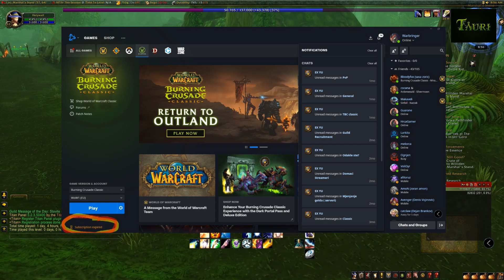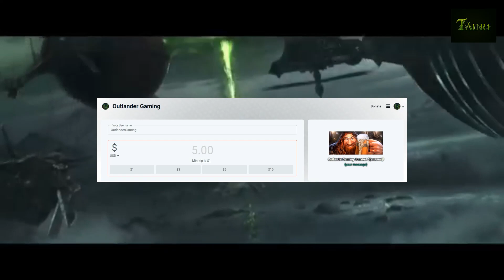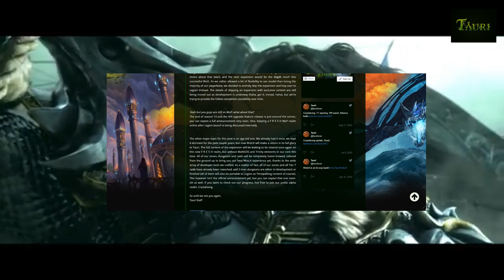Kada da očekujemo prelazak Tauri World Of Warcraft-a (MoP) na ekspanziju LEGION?!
Pošto se mnogo priča o Legion ekspanziji u poslednje vreme, a ljudi jednostavno žele da odigraju taj moderni kontent još jednom ali prosto nemaju gde, čak i tamo gde imaju situacija nije najbolja. Tauri tim daje sve moguće napore da to ujedno i uradi za provatnu scenu WOW, ali kada to da očekujemo?
ZA PODRŠKU MENE I MOG KANALA SLEDEĆI - Donacije počinju od 1 e/1 usd.

pSecifikacija Pc-a:
Monitor: ASUS ROG Swift PG248Q  180Hz
Monitor: Lenovo L27Q-30 2K - IPS - 75Hz
MOBO: Asus Rog Strix X470-F Gaming
CPU: Ryzen 7 2700X 4.2Gz OC
RAM: Kingstone Hyperx Predator 2x8Gb 3200 Mhz
GPU: Gtx 1070 Ti Asus Rog Strix
SSD: Samsung Evo 860 512 gb
HDD: 2 x 1Tb Western Digital Red 7200 Rpm
HDD: 2Tb Toshiba P300 7200 Rpm
Cool: Cooler Master-MasterLiquid ML240L RGB
PSU: Be Quiet! Pure Power 11 CM 600W 80+ Gold
CASE: Raidmax GHOST Black